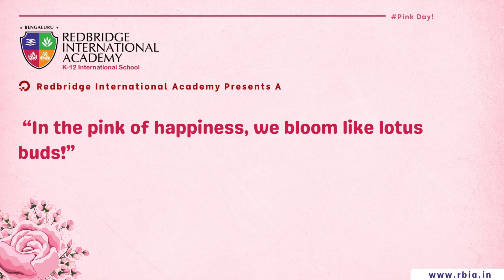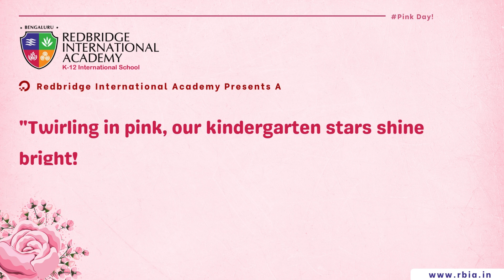🌸 The Pre-Primary Wing of Redbridge International Academy celebrated Pink Day on February 2024! 🎀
Pink isn't just a color; it's a symbol of friendship, affection, harmony, and inner peace. It represents universal love for oneself and others. 💖
The day kicked off with an introduction to the enchanting world of pink. 🏰 A pink castle adorned with a prince, princess, a unicorn, and a rose garden with flamingos set the stage for the festivities. 🦄👑🌹
The little ones had a blast, dressed in their prettiest pink attire. They immersed themselves in captivating stories, sang delightful songs, and engaged in fun colouring exercises and hands-on activities centered around the color pink. 🎨📚
It was a day filled with joy, laughter, and the magic of pink! 💫 🌈